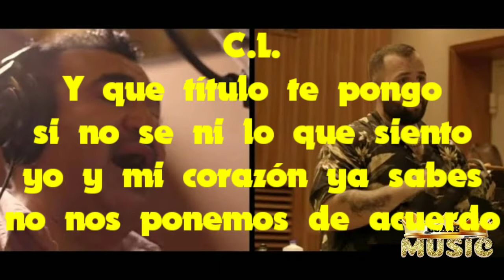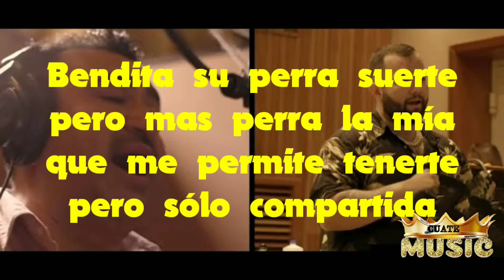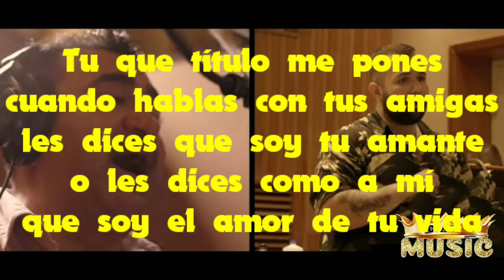Carin León ft Tony Meléndez - El amor de tu vida | Letra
¡Ahora en HD!

Cuate Music.